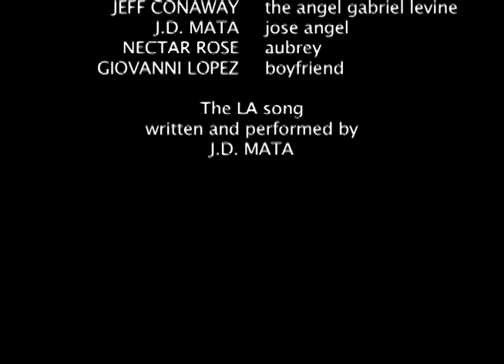JEFF CONAWAY in the award winning indie film, Pan Dulce.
Jeff was a lovely soul, who just happened to be a BRILLIANT actor! Scenes from my award winning Indie film PAN DULCE starring Jeff, as the angel, Gabriel Levine.